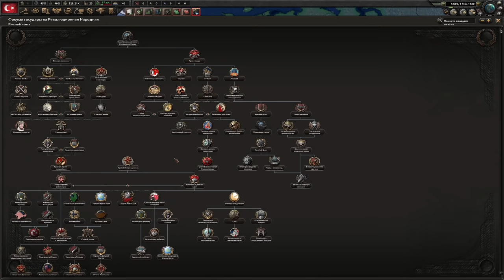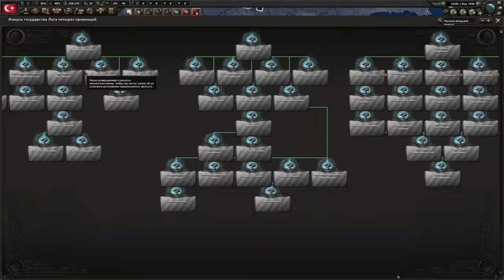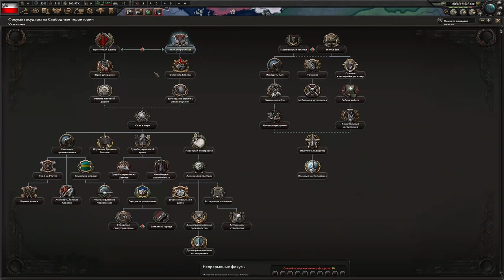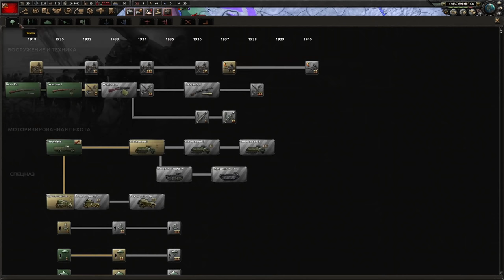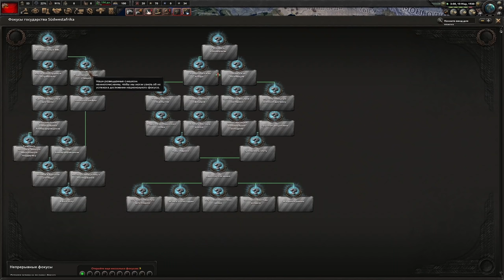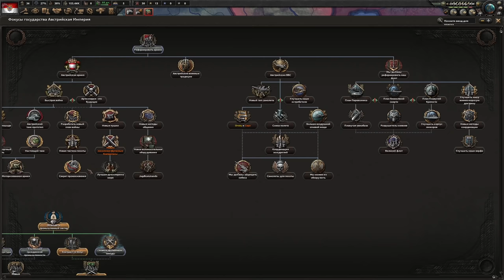ПАВШАЯ РОССИЯ В HOI4: Мод The Fallen Eagle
Россия развалилась, на ее земле идет сражение ряда стран и вопрос кто победит. В мире набирают силы Османы и Германия, как при таком раскладе пойдет история Hearts of iron 4. Что ждет мир и сможет ли удивить нас HOI4.
Версия игры 1.10 со всеми длс.